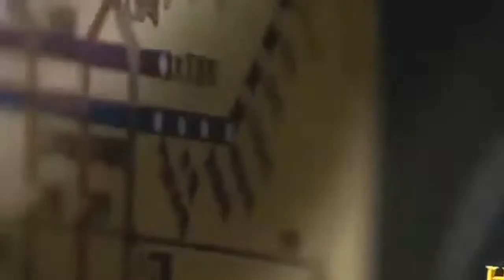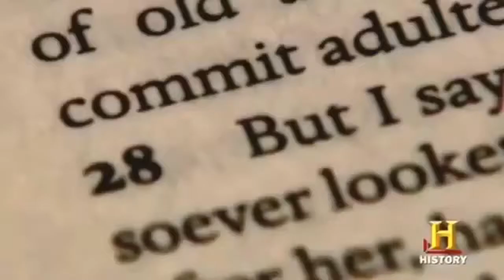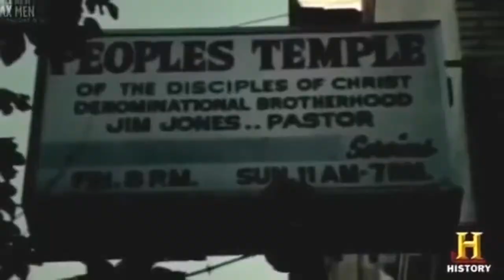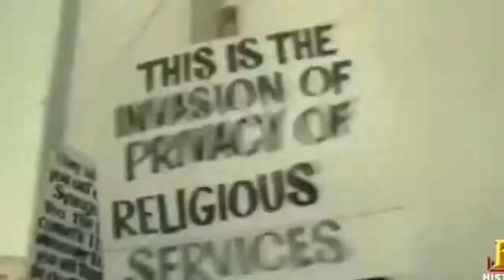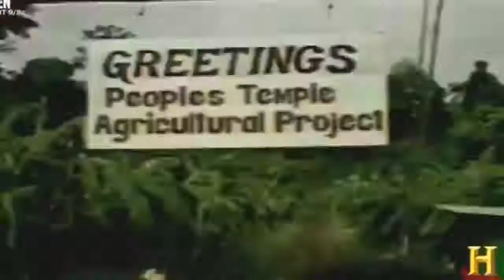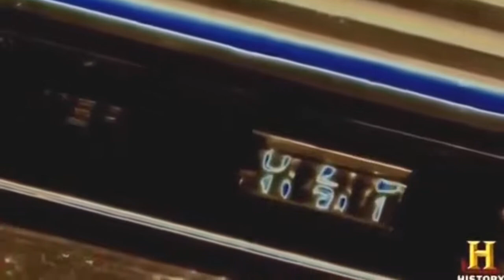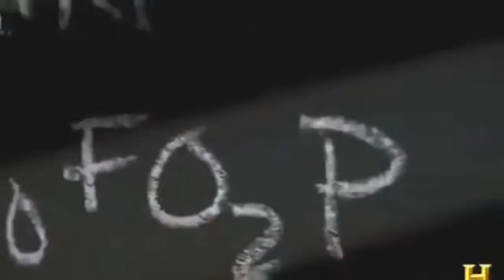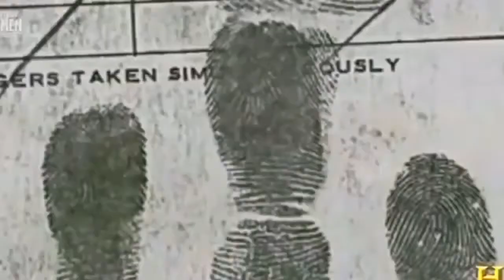The Most Dangerous Cult Leader Documentary Jim Jones - Worst Cult Ever 18+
James Warren Jones was an American cult leader, mass murderer, political activist, and self-professed faith healer who led the Peoples Temple, a new religious organization which existed between 1955 and 1978. Jones and his inner circle orchestrated a mass murder-suicide of himself and his followers in his remote jungle commune at Jonestown, Guyana, on November 18, 1978.